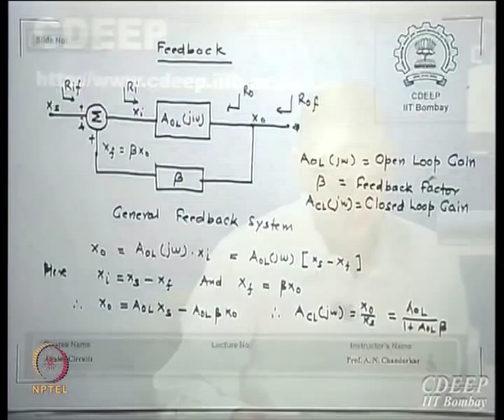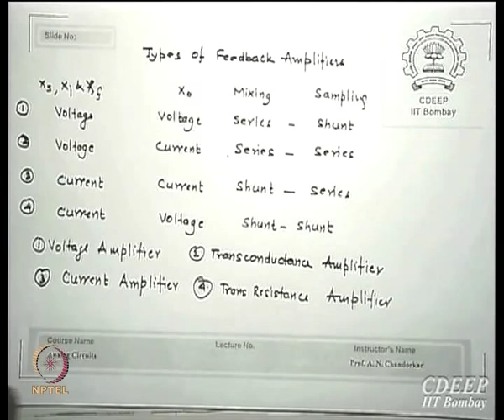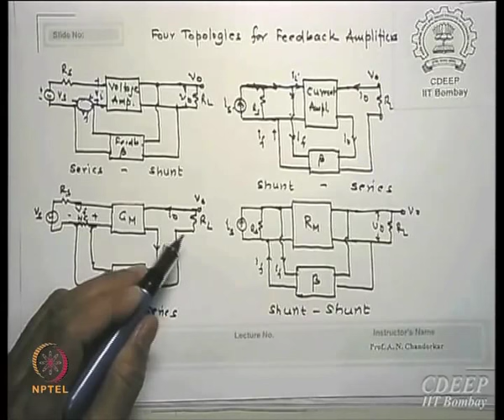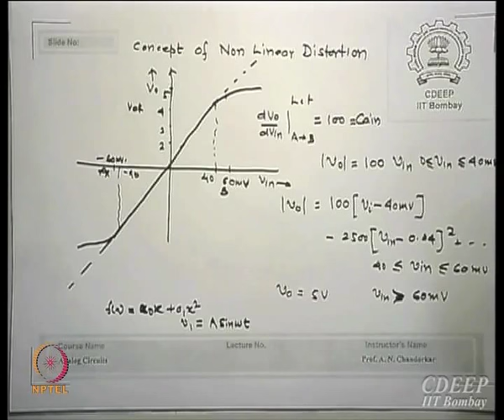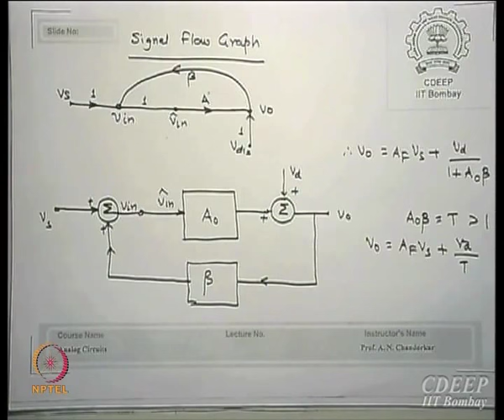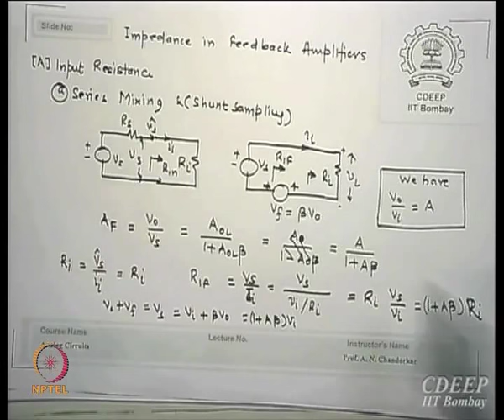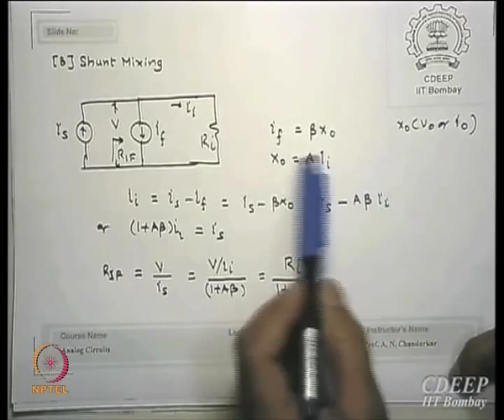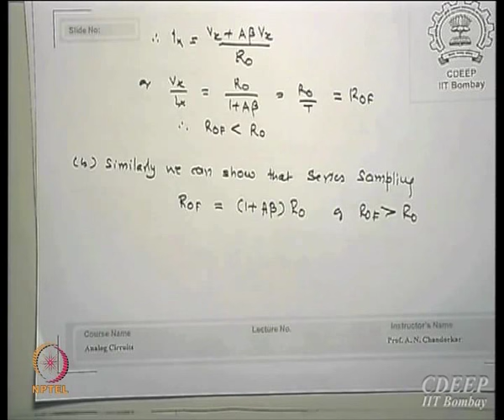Mod-01 Lec-17 Feedback Theory